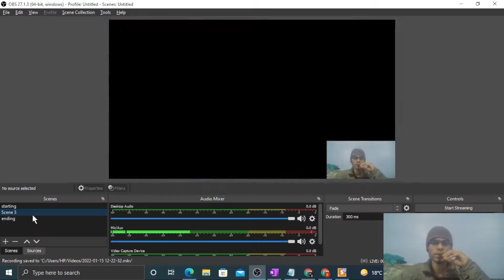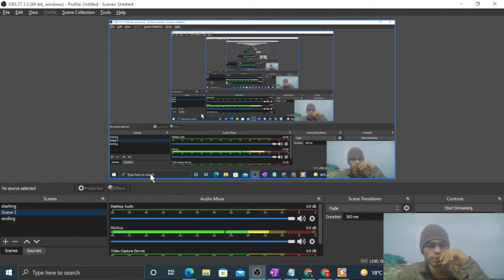A wire of length 2.00 m is stretched to a tension of160 N. If the fundamental frequency of vibration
A wire of length 2.00 m is stretched to a tension of
160 N. If the fundamental frequency of vibration is
100 Hz, find its linear mass density.